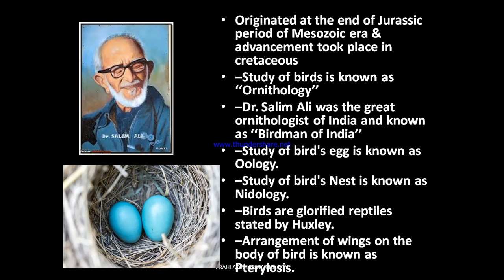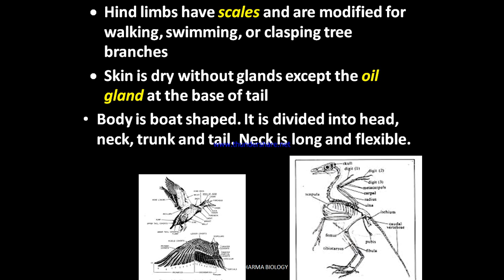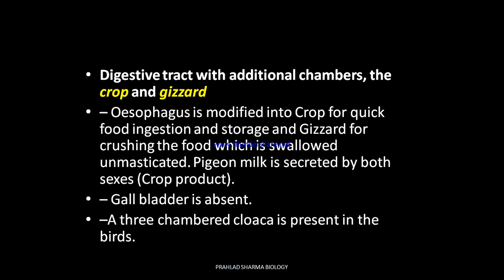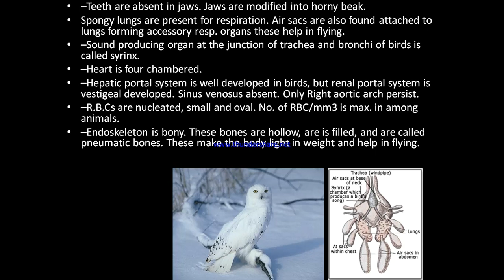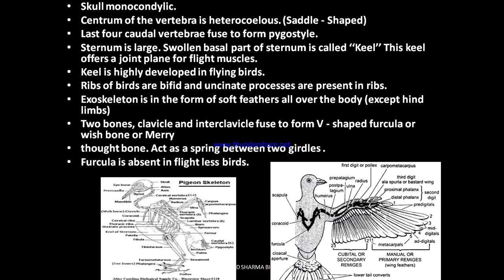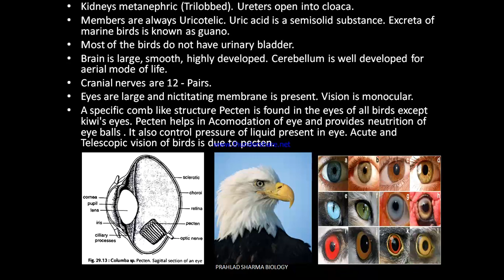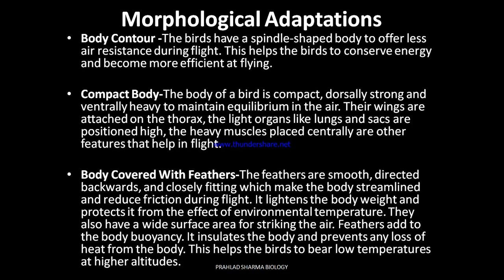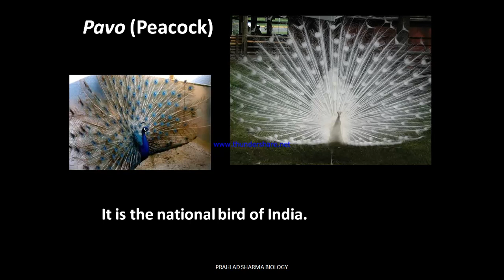ANIMAL KINGDOM PART- 4 AVES(BIRDS) By DR. Prahlad Sharma Sir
The Aves belong to the phylum Chordata of the animal kingdom. It has about 9,000 species. Aves are adapted to fly. All the birds come in the class Aves. Members of this class exhibit one of the most beautiful and visually stunning features such as bright and contrasting colours, unique patterns and a wide variety of striking poses. They show courtship, parental care, nest building, and territorial behaviour.
Characteristics of Aves
General features:

    Birds are cosmopolitan and found in all continents, seas and most islands.
    Their wide occurrence is due to their power of flight, which enables them to reach places unreachable to other animals.
    Most of them can fly and a few have lost the power of flight.
    The birds evolved in the Jurassic period from bipedal dinosaur reptiles.
    They are often described as ‘glorified reptiles’ because of their resemblances with and origin from the reptiles and magnificent look.

    Body temperature:

    They are homeothermic (warm blooded) and the body temperature is over 1000F which provides high metabolic rate for quick energy supply.
    Birds are endothermic, and expend a lot of energy to keep warm.

    Body form and appendages:

    The body is boat shaped and streamlined.
    It is divisible into head, neck, trunk and tail.
    The forelimbs are modified into wings for flight which are worked by powerful breast muscles attached to the sternum.
    Each fore limb has 1 to 3 digits and each hind limb has 1 to 4 digits.
    The hind limbs are used for perching, walking, hopping, wading, swimming etc.
    Skin is dry and thin except for uropygial or oil gland on the tail.
    Body is covered by epidermal horny skeleton of feathers which conserve body heat, help in flight and provide coloration to the birds.

    Endoskeleton:

    The endoskeleton is bony, but delicate and light.
    Skull is monocondylic, i.e with single occipital condyle.
    Sternum is usually large and with a median keel for thee attachment of flight muscles.
    Bones are pneumatic, i.e. contain air cavities to reduce weight.

    Digestive system:

    The mouth has a wide gap and jaws are covered with horny sheaths to form strong beaks.
    Beaks are adapted to various modes of feeding: seed-crushing, fruit-scooping, fish-tearing, nectar-sipping, wood-chiseling, grain-pickling etc.
    There are no teeth and food is swallowed unmasticated.
    The crop stores and softens food. Alimentary canal often has additional chambers; crop and gizzard.
    The gizzard is muscular to crush and churn the softened food.
    Some birds keep stone in the gizzard to effectively crush seeds and grains. Alimentary canal leads to the cloaca.

    Respiratory system:

    Respiration takes place only by lungs. The lungs are spongy and inelastic.
    A system of thin-walled air sacs lying among the viscera is associated with the lungs.
    This system maintains a constant draught of fresh air through the lungs, even during expiration.
    Voice box lies at the division of the trachea into bronchi called syrinx. The larynx doesn’t act as a sound box.

    Circulatory system:

    The heart is large and fast beating for quick supply of adequate amount of blood during flight.
    It is 4 chambered, having two auricles and two ventricles.
    Renal portal system is greatly reduced.
    RBCs are oval, biconvex and nucleated.

    Nervous system and sense organs.

    The brain is large with well-developed optic lobes and cerebellum and reduced olfactory lobes.
    There are 12 pairs of cranial nerves.
    The olfactory sacs open by internal nares into the buccal cavity.
    Most birds seem to lack the sense of smell and sharp eyesight help to see prey and other foods, land marks and resting places while flying high.
    Ear has an external opening, and a large, curved cochlea with organ of corti.

    Excretory system:

    Kidneys are metanephric and 3-lobed. The ureters open into the cloaca as there is no urinary bladder.
    They normally excrete uric acid (uricotelic) and urine is semisolid.

    Reproduction:

    There may be sexual dimorphism and the testes are paired.
    The ovary and the oviduct of the right side are absent in females.
    Gonoducts lead into cloaca and the fertilization is internal.
    They are oviparous. Eggs are large with much yolk and hard calcareous shell which need incubation, at a constant body temperature by parents.
    Males generally lack copulatory organs. Copulation occurs by cloacal apposition.
    Development is direct and embryonic membranes (amnion, chorion, allantoin and yolk sac) are formed.

Characteristic features of class Aves (the birds)

    breast muscles
    cloaca
    crop
    gizzard
    keel
    pneumatic bones